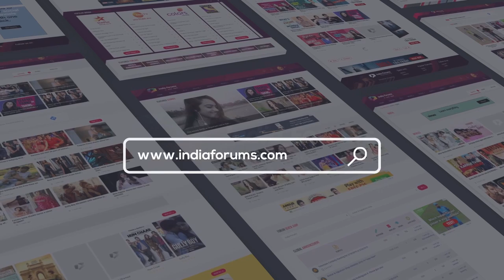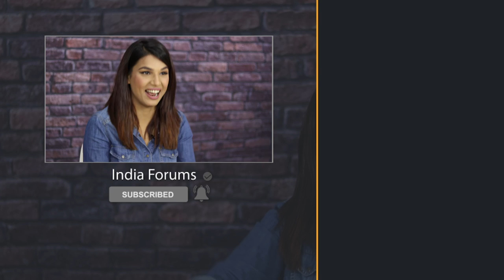Naina Singh Plays What A Liar! With India Forums | Kumkum Bhagya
Kumkum Bhagya actress Naina Singh was roped in by us and here we asked her a bunch of questions and she lied her heart out as she played What A Liar